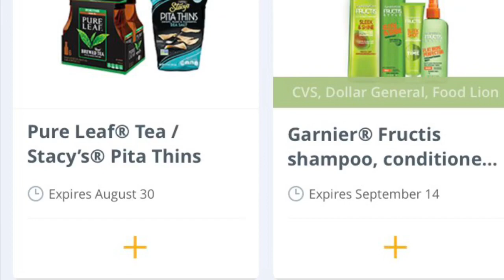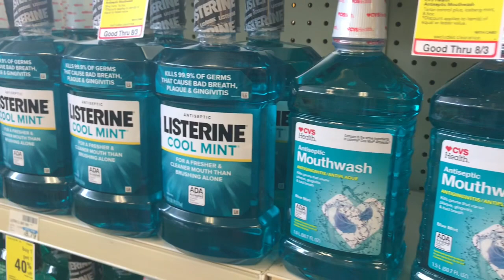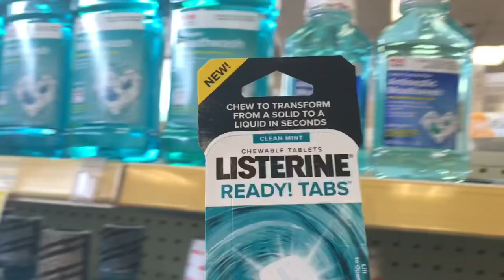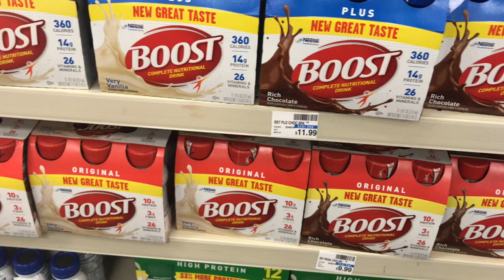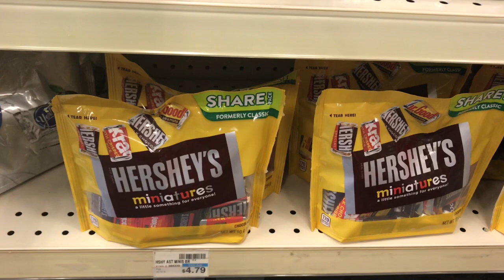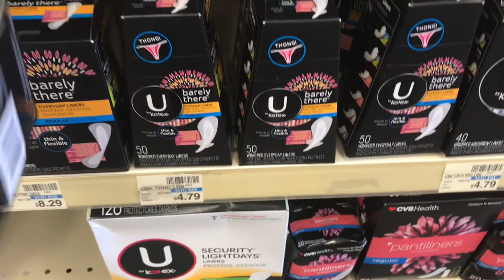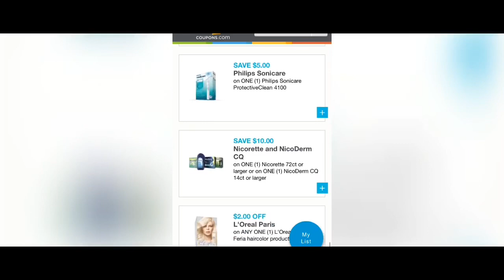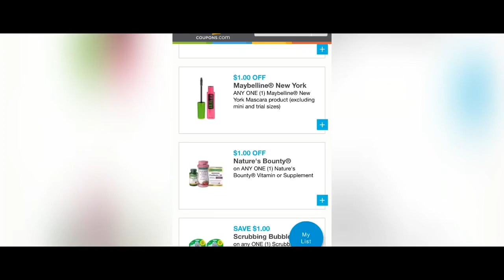Ofertas CVS Agosto 04-10,2019|| Compras con GANANCIA